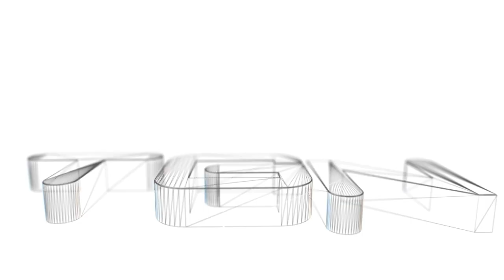Asphalt 8 Airborne: Aston Martin V12 Zagato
Welcome one and all to Asphalt 8 Airborne, one of the top mobile racing games of last year and this year. I've been playing on my Windows 8 PC for some time now, and I'm digging the car list, so I thought I'd share some facts as well as my personal tastes about each one of them. First, there's the Aston Martin V12 Zagato. Based off the V12 Vantage, this Italian designed British GT car is anything but slow, but is it fast enough to compete with the other cars in its class? Sit back, relax, and enjoy some Asphalt 8 gameplay along with some spins, some barrel rolls, some takedowns, and tons of nitrous.

Uppermost - Mistakes

Uppermost - Independent

Porter Robinson - Vandalism (feat. Amba Shepherd) [Dirtyloud Remix]